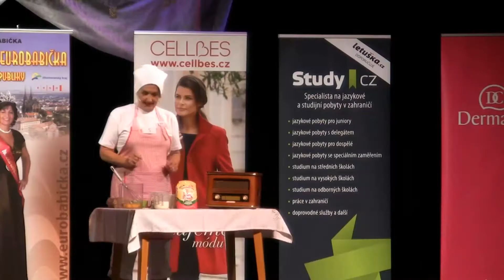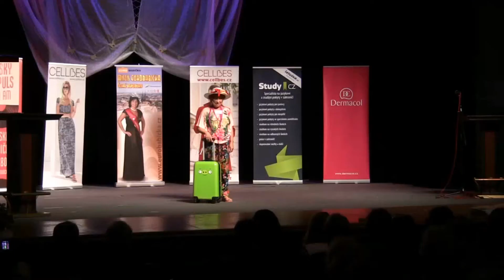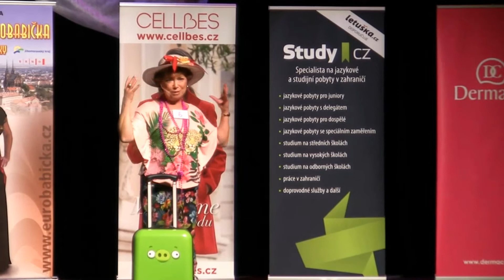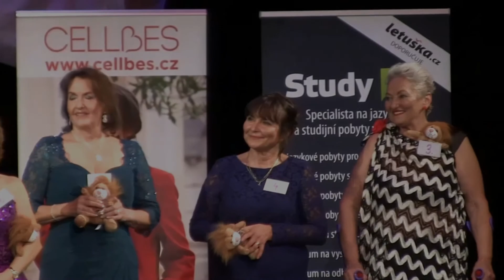Cellbes SUPERBABIČKA finále 2017 - ukázka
Cellbes SUPERBABIČKA nabízí ukázku videa z finále ročníku 2017